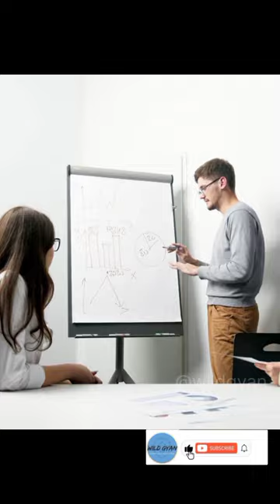why turtle cry 😢| 3 interesting animals facts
समुद्री कछुए क्यों रोते है?

interesting facts
amazing facts
random facts
Animals shorts
animal facts